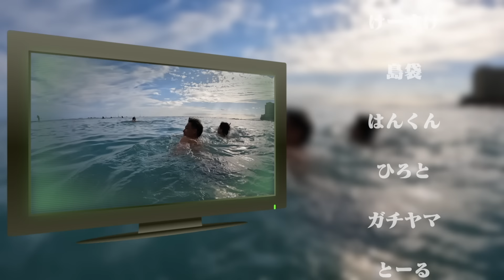#3【最終日】貯まったお金でステーキ爆食い！？のはずが大喧嘩に発展…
100万人突破記念グッズ！！オンライン販売はこちら

【僕たちのヘアケアブランドEXGEE(エグジー）販売中！！！】